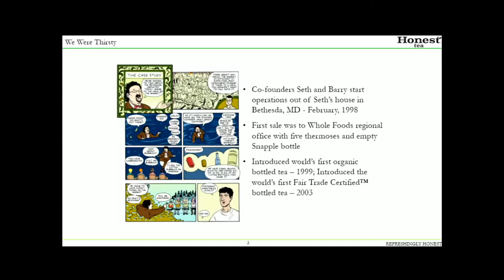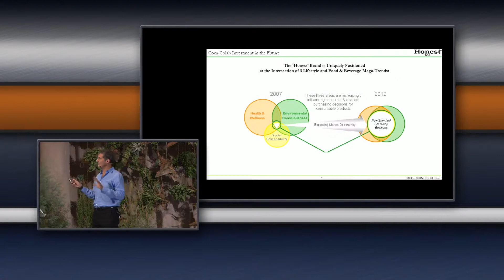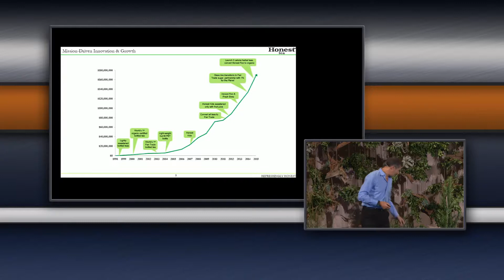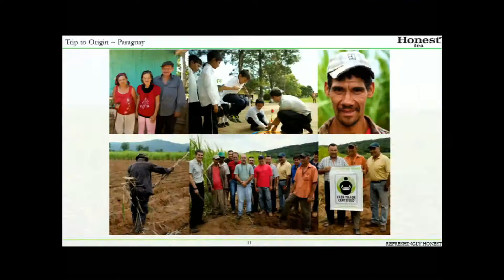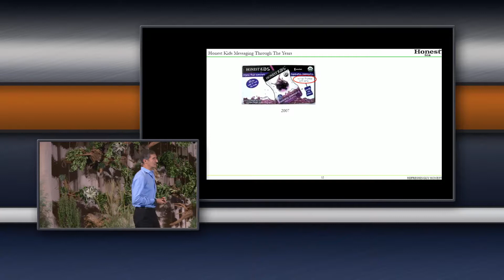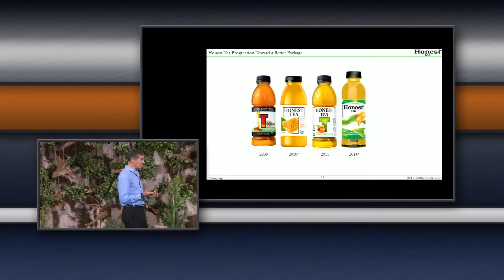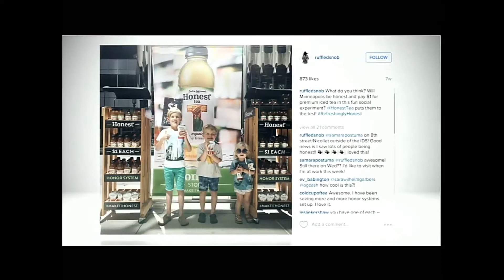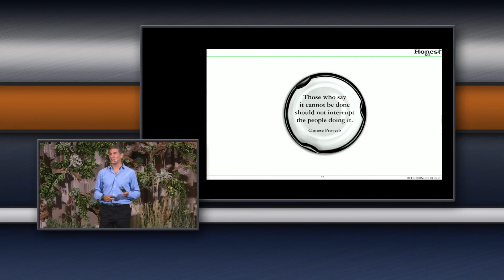Seth Goldman, Honest Tea | Evolving to Scale & Democratizing Organics | 2015 CEO Summit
Seth Goldman, Honest Tea Co-founder and Tea-EO, talks about how he got started and scaled his company at the 2015 Conscious Capitalism CEO Summit in Austin, TX.